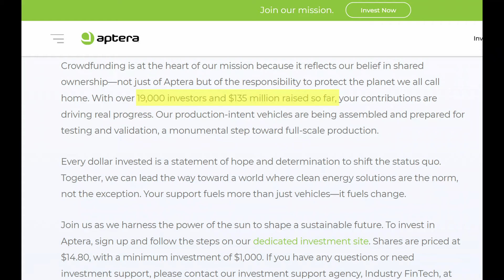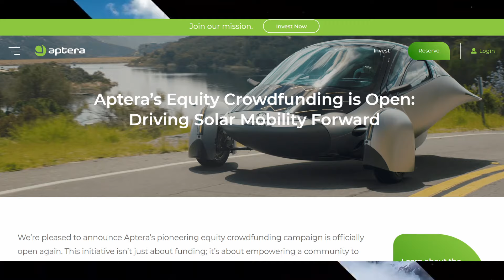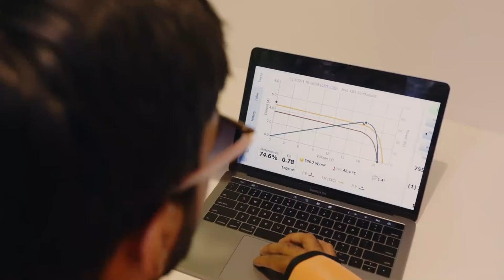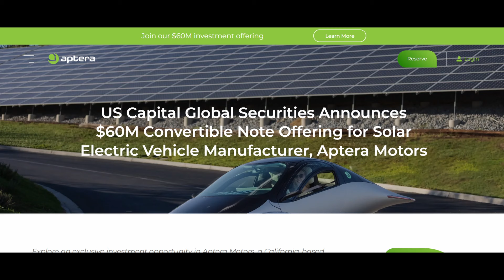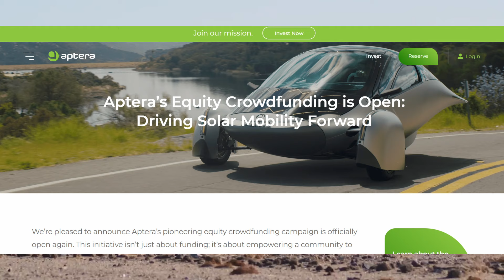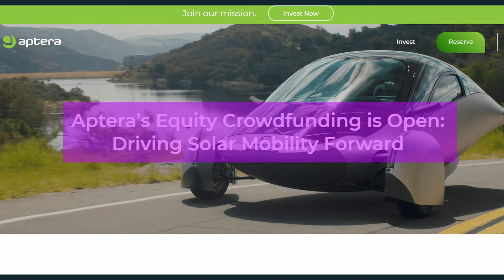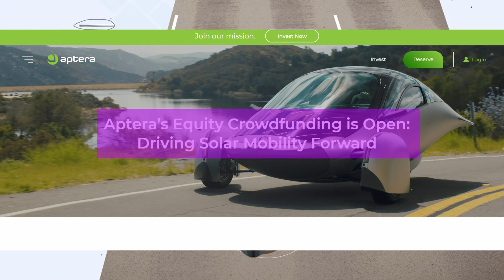Aptera’s Equity Crowdfunding IS BACK FOR GOOD: Why It Will Be A RESOUNDING SUCCESS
In the rapidly evolving world of sustainable innovation, few names resonate as strongly as Aptera. Known for its groundbreaking solar-powered vehicle, Aptera has captured the hearts and minds of environmental enthusiasts and investors alike. From the outset, this company has relied heavily on crowdfunding, a model that has proven instrumental in bringing their vision to life. By inviting everyday people to contribute and share in their mission, Aptera has raised over $135 million from more than 19,000 investors.
This success story isn’t just about money; it’s about people believing in a future free of fossil fuels. Aptera’s crowdfunding efforts have built a loyal community of supporters who see the potential for solar mobility to revolutionize transportation and protect the environment. But as Aptera’s journey continues, the need for further support grows. With equity crowdfunding now back, the opportunity to be part of this transformative story has returned.
What inspired Aptera’s return to equity crowdfunding? And how can this renewed campaign succeed where others might falter?